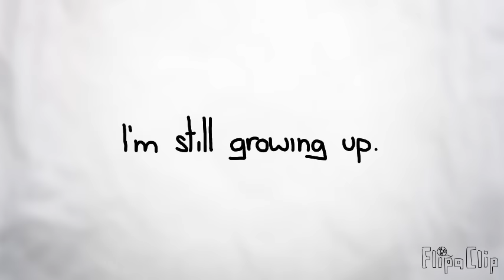If i'm still growing up (Flipaclip)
This is a meme by The Elisa Doctor, you can make your own version if you want! x3

It felt like a nice day to upload this. I had other vdeos to work on & hope to finnish them soon.

Have a nice day tho.

Song: Macklemore & Ryan Lewis - Growing Up feat. Ed Sheeran